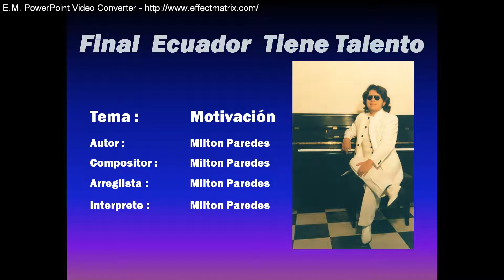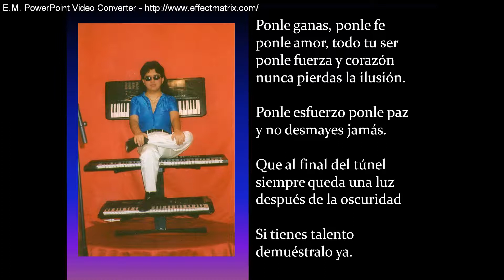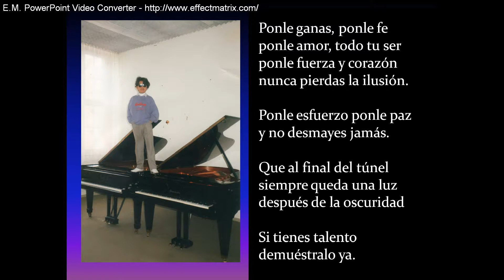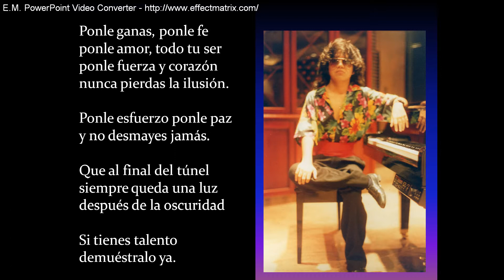Motivacion Milton Paredes Final Ecuador Tiene Talento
Motivación es un tema creado por el Maestro Milton Paredes inspirado en su experiencia en el Reality Ecuador Tiene Talento y lo interpretara en una version mas corta en la Final.